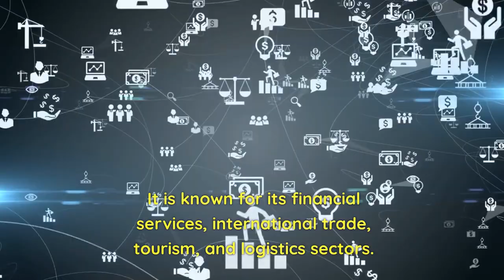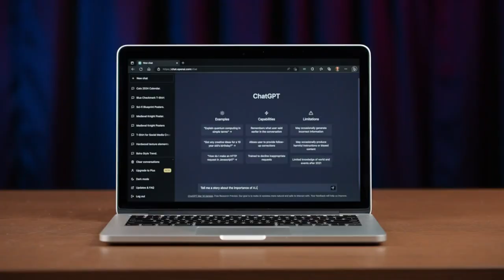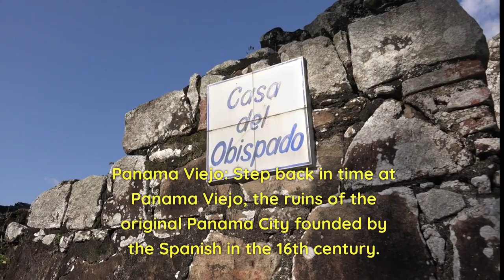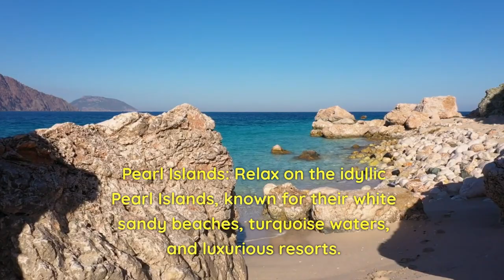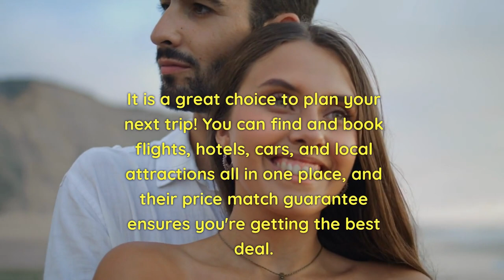Crash course on Panama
Geo location: Panama is located in Central America, bordered by Costa Rica to the west and Colombia to the east. It is situated between the Caribbean Sea and the Pacific Ocean, serving as a vital isthmus connecting North and South America.

Capital: The capital city of Panama is Panama City.

Population: As of my knowledge cutoff in September 2021, the population of Panama was approximately 4 million people.

Economy: Panama has a thriving and diverse economy, largely driven by its strategic location and the Panama Canal. It is known for its financial services, international trade, tourism, and logistics sectors.

Education: Panama's education system includes both public and private institutions. The country has made progress in increasing access to education and improving literacy rates.

Brief history: Panama has a rich history dating back thousands of years, with indigenous cultures pre-dating the arrival of Spanish explorers. It was a Spanish colony until gaining independence in 1821. The construction of the Panama Canal, completed in 1914, brought significant economic and geopolitical importance to the country.

Culture: Panama's culture is a vibrant mix of indigenous, Spanish, and African influences. Traditional music and dance forms like salsa, cumbia, and tamborito are an integral part of the cultural fabric. The country also celebrates colorful festivals such as Carnival and the Pollera Festival.

Politics: Panama operates as a presidential republic, with a democratic system of government. The president is both the head of state and head of government. Panama has made progress in strengthening its democratic institutions and maintaining political stability.

Interesting stories/examples: One interesting aspect of Panama's history is the indigenous culture of the Emberá people. They are known for their distinctive arts and crafts, including intricate woven baskets and traditional body painting. Visiting Emberá villages offers a unique opportunity to learn about their way of life and cultural heritage.

Top 12 Attractions of Panama:

1. Panama Canal: Witness the engineering marvel of the Panama Canal, a vital waterway connecting the Atlantic and Pacific Oceans. Explore the Miraflores Locks Visitor Center for an up-close view of the canal in operation.

2. San Blas Islands: Discover the pristine beauty of the San Blas Islands, an archipelago of over 350 islands and coral reefs. Immerse yourself in the indigenous Guna Yala culture and enjoy the stunning beaches.

3. Casco Viejo: Explore the historic district of Casco Viejo in Panama City, with its well-preserved colonial architecture, charming plazas, and vibrant cultural scene.

4. Bocas del Toro: Visit the Bocas del Toro archipelago, known for its stunning beaches, crystal-clear waters, and rich biodiversity. Explore the lush rainforests and indulge in water activities like snorkeling and surfing.

5. Coiba National Park: Dive into the underwater paradise of Coiba National Park, a UNESCO World Heritage site known for its pristine coral reefs and diverse marine life.

6. Panama Viejo: Step back in time at Panama Viejo, the ruins of the original Panama City founded by the Spanish in the 16th century. Explore the archaeological site and learn about Panama's colonial history.

7. El Valle de Antón: Escape to the picturesque mountain town of El Valle de Antón, nestled in a dormant volcano crater. Enjoy hiking, hot springs, and a lively local market.

8. Emberá Villages: Immerse yourself in the culture of the Emberá people by visiting their villages. Experience traditional dances, learn about their customs, and appreciate their intricate craftsmanship.

9. Gulf of Chiriquí: Discover the natural beauty of the Gulf of Chiriquí, home to pristine beaches, coral reefs, and the stunning Coiba Island. Engage in snorkeling, scuba diving, and fishing.

10. Barro Colorado Island: Embark on a scientific adventure at Barro Colorado Island, part of the Panama Canal's Barro Colorado Nature Monument. It is a renowned research site for tropical ecology and biodiversity.

11. Pearl Islands: Relax on the idyllic Pearl Islands, known for their white sandy beaches, turquoise waters, and luxurious resorts. Enjoy swimming, snorkeling, and boating in this tropical paradise.

12. Darien National Park: Explore the remote and biodiverse Darien National Park, a UNESCO World Heritage site. Trek through its lush rainforests, spot rare wildlife, and immerse yourself in nature.

*** Start planning your next global adventure with ease and convenience with our booking.com referral It is a great choice to plan your next trip! You can find and book flights, hotels, cars, and local attractions all in one place, and their price match guarantee ensures you're getting the best deal.